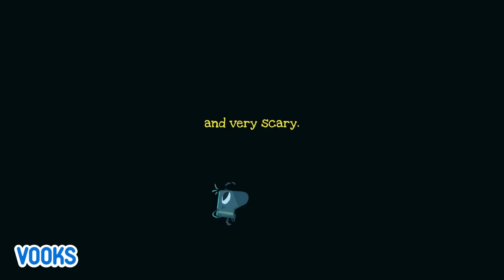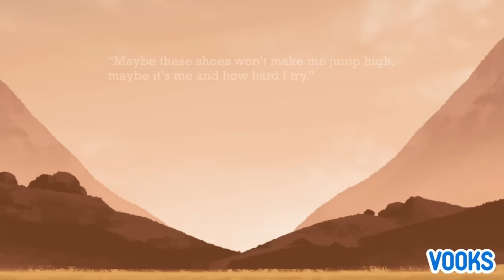Read Aloud Animated Kids Books: Dream Big Stories! | Vooks Narrated Storybooks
Chapters:
0:00 Little Sock
4:16 Ronnie And His Grit
11:14 Plant a Kiss
15:55 Where Are You?
19:37 Little Girl Big Dream
27:47 The Boy Who Grew A Forest
36:00 Let's Explore Space
38:59 Courageous People Who Changed the World
47:37 Allegro
53:05 Party Nazari's Fantastic Future
56:14 Dream You'll Be
1:01:40 The Stick
1:08:00 The Road Not Taken
1:12:14 Women In Biology
1:20:56 Cinderella
1:25:30 A Boy Like You
1:32:16 Inventors Who Changed the World
1:40:35 Sweet Dreams Sarah
1:50:06 Courageous First Ladies Who Changed the World
2:01:30 Irving Berlin (The Immigrant Boy Who Made America Sing)
2:12:15 My America, the Beautiful